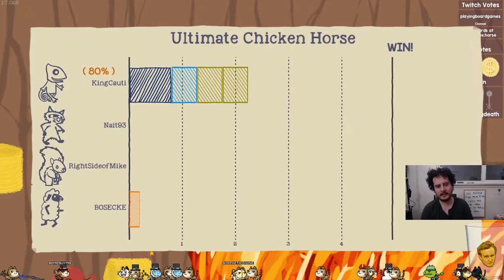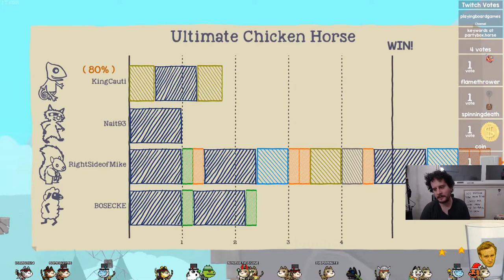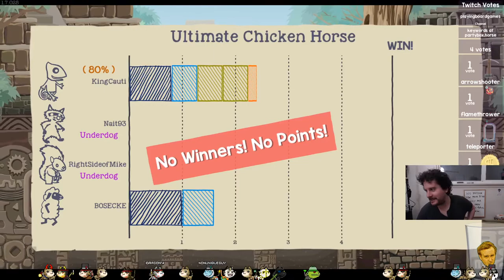The World is Lava | Ultimate Chicken Horse #13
Everything is lava.